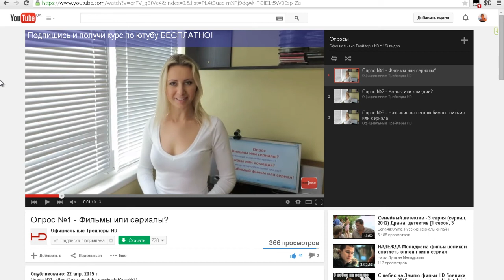29 04 Где получить курс по Ютубу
Друзья, я надеюсь на взаимопомощь и взаимоподдержку!
Пожалуйста, выполните простые условия и забирайте полезную информацию.

Благодарю за сотрудничество!

P.S.

и Вы планируете развивать его и зарабатывать на своём ютуб канале, то заполните форму по ссылке